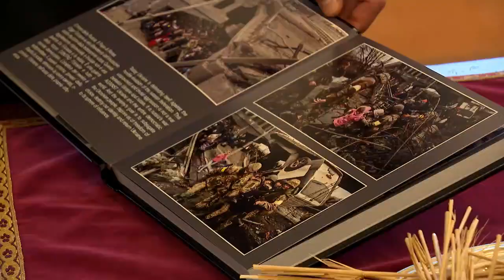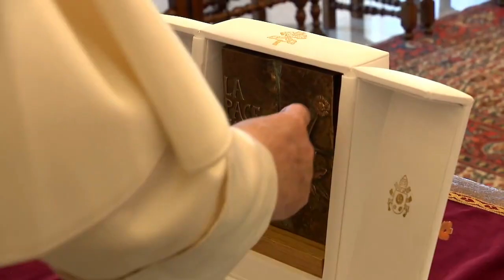Шмигаль вручив Папі Франциску «Бородянського півника»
Аудієнція у Ватикані з Папою Франциском. Вручив Його Святості від імені українців «Бородянського півника», який став уособленням незламності нашого народу, та фотоальбом про злочини російського агресора в Україні. Розраховуємо на подальшу підтримку Святого Престолу.